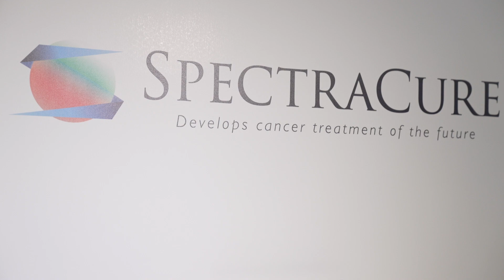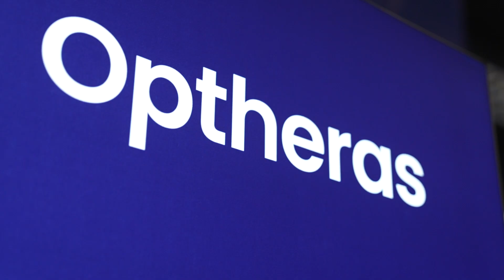AUA 2024 Emerging Corner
AUA TV heads to the Science and Technology Hall to check out AUA's Emerging Corner - where these start up companies are showcasing their products and technologies in front of thousands of urology professionals.